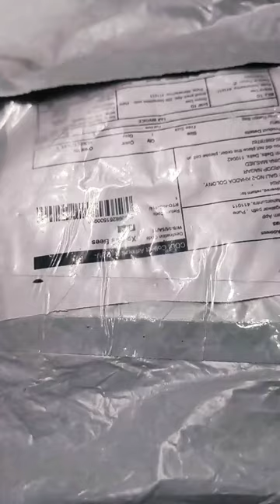Meesho parcel 📦😧 Rabbit Bag 😍😍